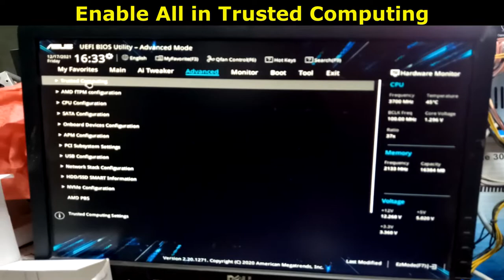How to Enable TPM 2.0 in ASUS BIOS (AMD).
This video is very important because without TPM 2.0 (Trusted Platform Module) Windows 11 is not possible to install (Officially). Today we will learn about how to Enable TPM 2.0 basically Desktop PC its based-on ASUS Motherboard! This is for AMD TPM 2.0 Guide!